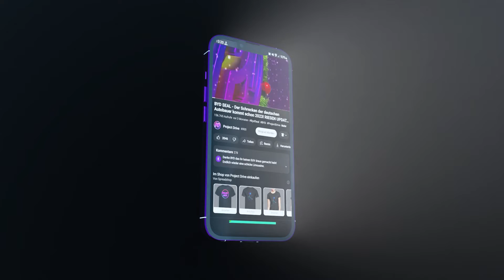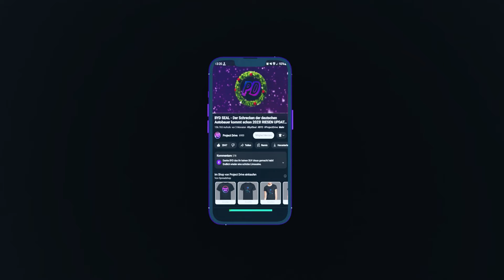BYD e6 - 71,7 kWh, 95 PS & 520 km Range!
Der Elektrovan BYD E6 hat nicht nur eine gute Reichweite, sondern auch eine schlichte Präsenz und krasse Werksgarantien. Da lohnt sich doch mal ein genauerer Blick...
Viel Spass!

Kapitel:
00:00 Intro
00:22 Der BYD e6
00:59 Exterieur
02:07 Interieur
02:44 Technische Daten
04:15 Preise
04:47 Outro